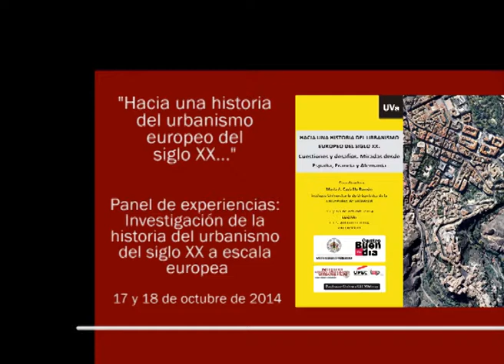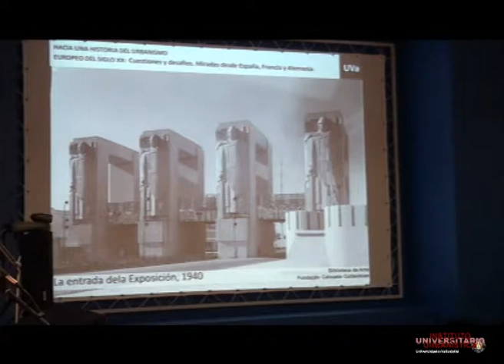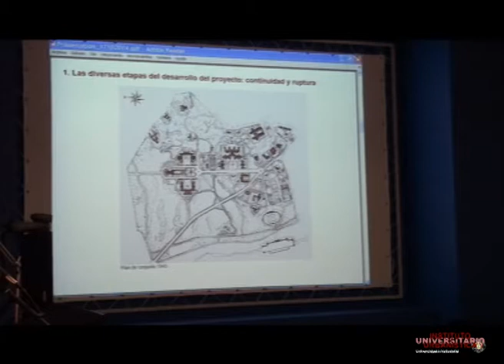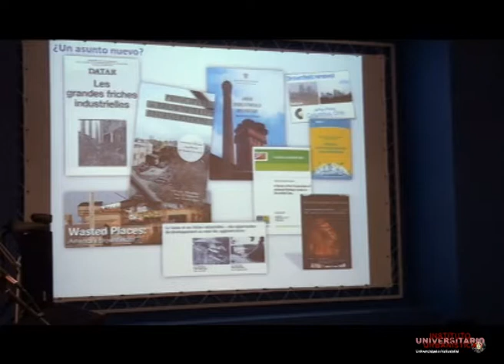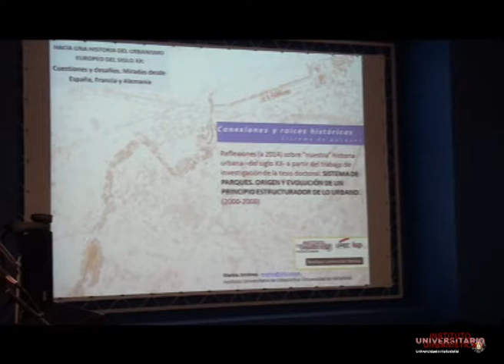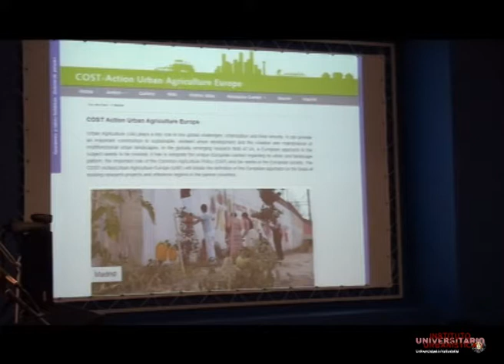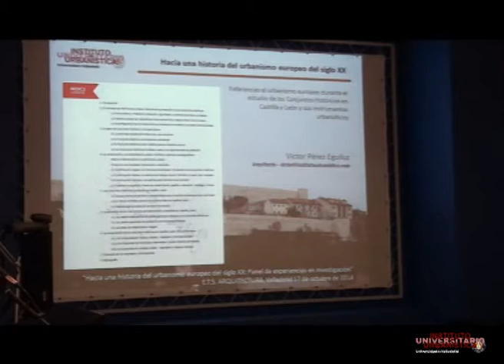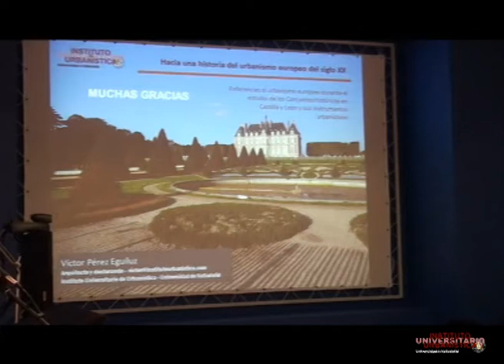8. Panel de experiencias: Investigación de la historia de urbanismo del siglo XX a escala europea.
Panel de experiencias: Investigación de la historia de urbanismo del siglo XX a escala europea. Marina Jiménez, José Luis Lalana, Víctor Pérez Eguíluz (Instituto universitario de Urbanística, UVA), Christian von Oppen (Instituto Bauhaus, TU Berlin) y Piero Sassi (Instituto Bauhaus, UW). Modera: Juan Luis de las Rivas.

Curso: "Historia del Urbanismo Europeo en el Siglo XX: cuestiones y desafíos. Miradas desde España, Francia y Alemania" organizado por el Instituto Universitario de Urbanística y el Centro Buendía de la Universidad de Valladolid, celebrado los días 17 y 18 de octubre en la ETS de Arquitectura.